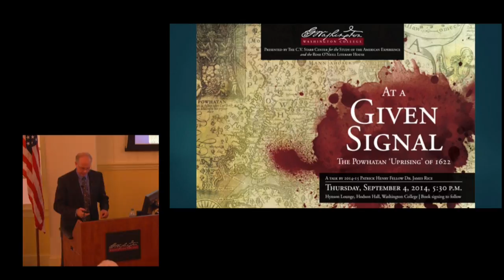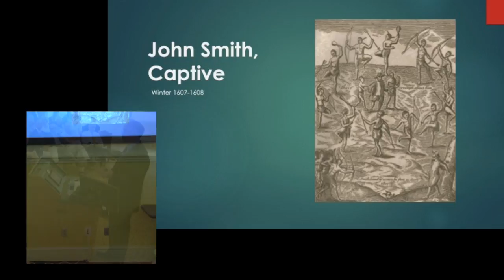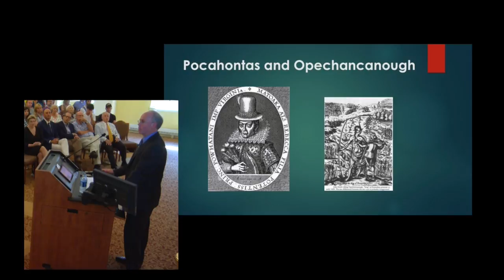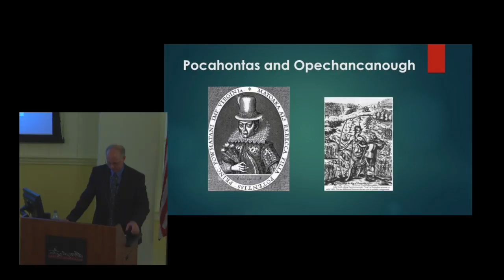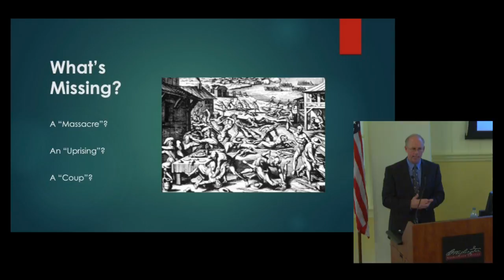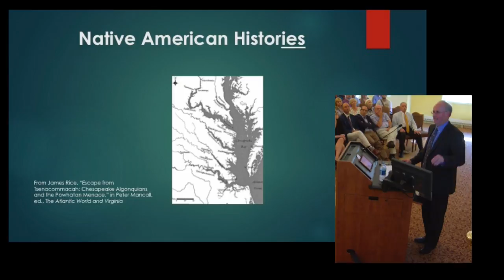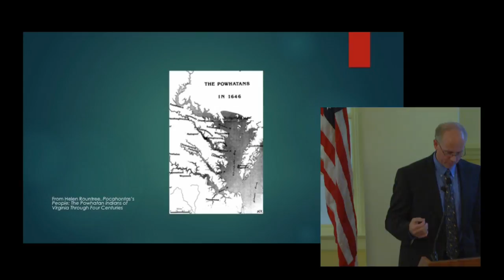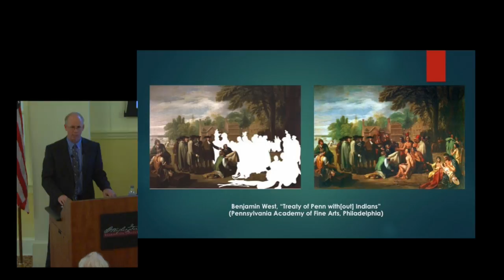At a Given Signal: The Powhatan ‘Uprising’ of 1622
On Thursday, September 4, Rice gave a presentation at Washington College titled “At a Given Signal: The Powhatan ‘Uprising’ of 1622.”

The 1622 Powhatan Uprising – also known as the “Massacre of 1622” or the “Great Assault” – may have killed as many as a third of the Virginia settlers, and modern archaeologists have unearthed grisly evidence of that slaughter. It failed to destroy the Jamestown colony, however, and in fact provoked a far more aggressive English policy toward the Native Americans.